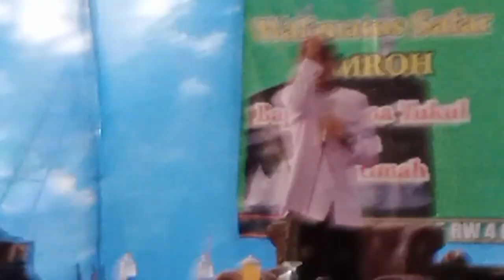🔴 LIVE NGAJI BARENG GUS ULINNUHA LUCU TERBARU SUMPIUH BANYUMAS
Dan jangan lupa saksikan pula Video yang lain dari Channel ini,